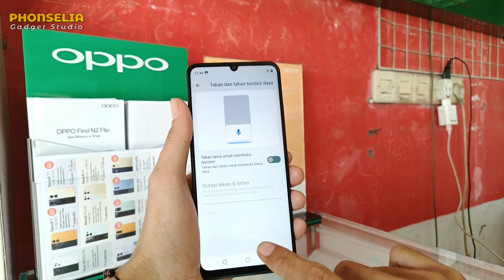Cara mematikan hp realme c53 & tehnik pengecasan yang benar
Tekhnologi hp semakin berkembang, dan tidak sedikit pengguna banyak yang gak tahu tentang perubahan tersebut, misal seperti divideo kali ini yang membahas seputar gimana sih cara mematikan hp realme c53 dengan benar? / gimana sih settingan normalnya, agar kita tidak ribet ketika mau menekan tombol power di hp realme c53 ini?
pertanyaan tersebut sering saya jumpai di toko maupun para sobat phonselia yang menggunakan hp ini.
pasalnya cara mematikan hp realme c53 ini ada 3 cara / tehnik penerapannya.
dan ada 1 hal lagi, soal pengecesan hp c53 ini kalau kondisi mati, maka otomatis akan nyala sendiri. kenapa bisa terjadi?? dan gimana tehnik yang bener mengecas hp realme c53 ini?

so, simak video ini sampai selesai ya...
dan video ini semoga bisa bermanfaat dan menambah wawasan kita seputar perkembangan gadget terkini.☺️☺️

🙋🏻‍♂️Jika ada pertanyaan seputar problematika hp, tulis dikolom komentar ya sob☺️🙏

realme c53
Cara menonaktifkan hp realme c53
Cara mematikan hp realme c53 tanpa tombol power
Hp realme c53 di ces nyala terus
C53 di ces nyala sendiri
Cara mematikan hp realme c53 dengan benar
Cara pakai tombol power realme c53
Tips ngeces hp realme dengan benar
Hp realme dices menyala otomatis
Cara mematikan hp realme terbaru
Tehnik pengecasan hp realme yang bagus